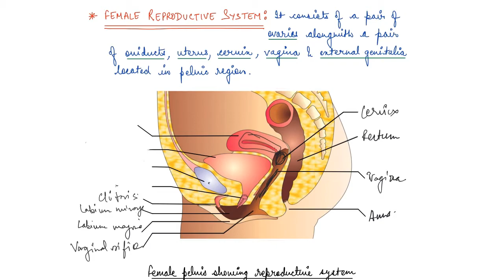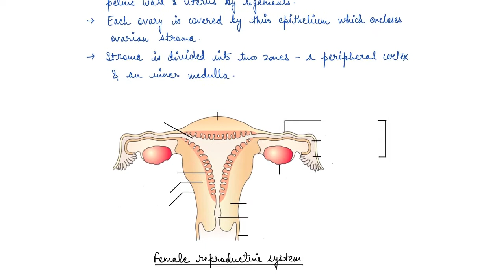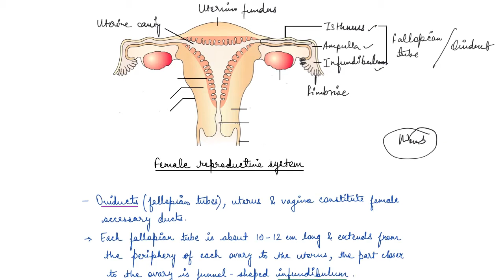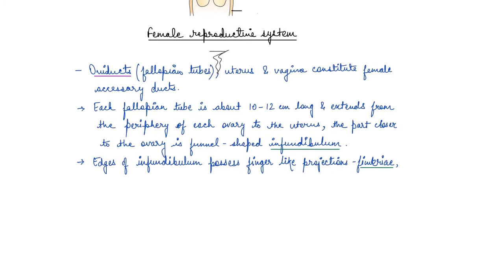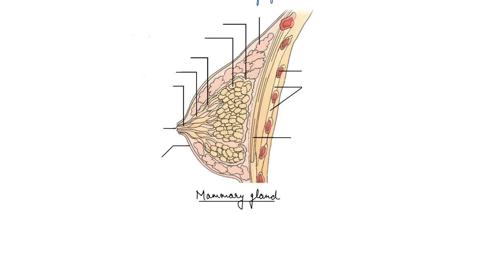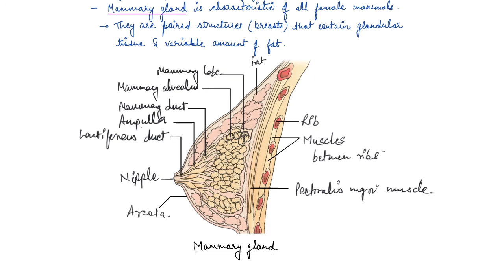Female Reproductive System | Human Reproduction | One Stop Biology | NCERT | Class 12 | Chapter 3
In this video, we are going to discuss Chapter 3 of NCERT Class 12th - Human Reproduction, where we will cover The Female Reproductive System including:
- Ovaries,
- Oviducts/Fallopian tube,
- Uterus,
- Cervix,
- Vagina,
- External genitalia, &
- Mammary glands

Happy Learning!